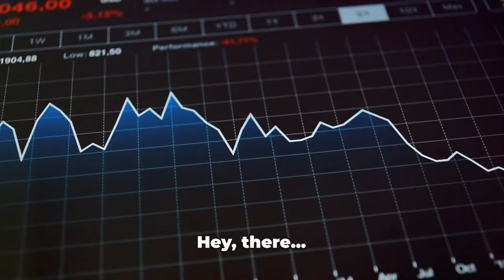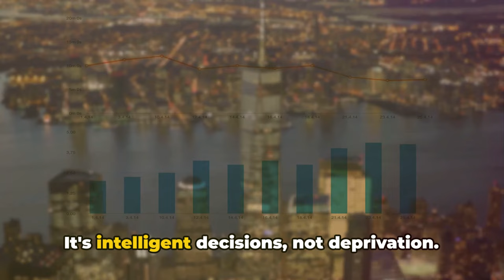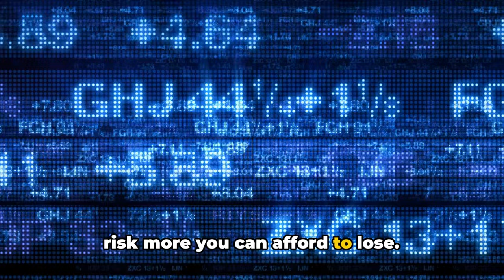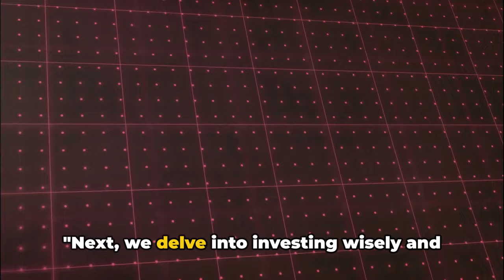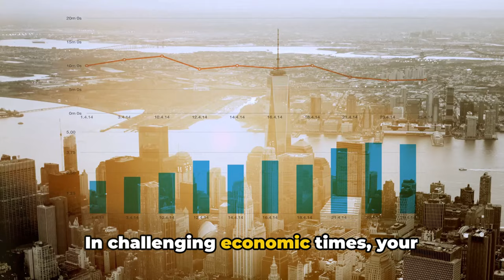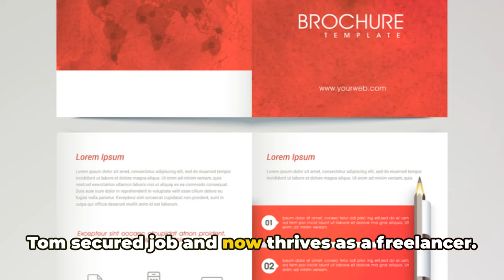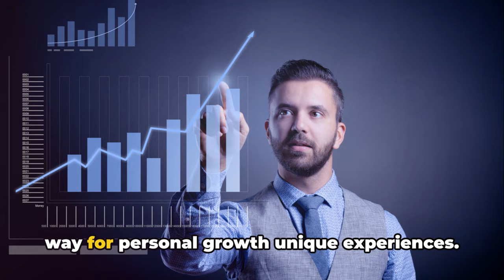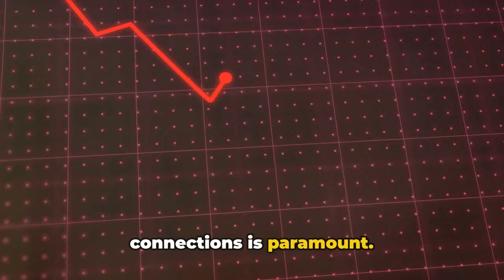Recession Resilience: 5 Ways to Thrive in Tough Times | StephIsKing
In this empowering video, StephIsKing shares essential strategies for building recession resilience and thriving in tough economic times. With economic uncertainty looming, it's crucial to equip ourselves with the tools and mindset needed to navigate challenges and emerge stronger than ever. Join us as we explore five practical ways to not only weather the storm but also thrive amidst adversity. From financial planning and resource management to personal development and community support, discover actionable steps to fortify your resilience and seize opportunities for growth even in the face of a recession. Let's empower ourselves to thrive no matter the circumstances with StephIsKing!

🌟 Key Insights Explored:

The importance of building resilience in the face of economic downturns.
Practical strategies for financial planning, resource management, and personal development during tough times.
Leveraging community support and opportunities for growth amidst adversity.
💡 Highlights:

Gain insights into five actionable ways to thrive in tough economic times.
Discover practical tips for building resilience and seizing opportunities for growth.
Join the conversation and share your own strategies for recession resilience.